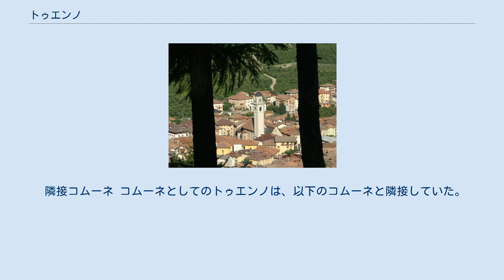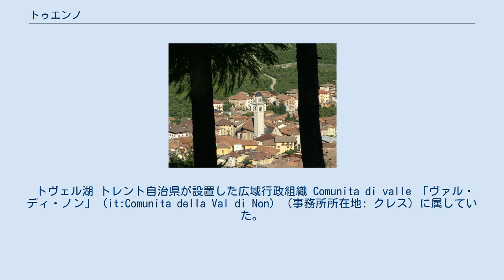トゥエンノ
トゥエンノ（イタリア語: Tuenno）は、イタリア共和国トレンティーノ＝アルト・アディジェ州ヴィッレ・ダナウニアにある分離集落（フラツィオーネ）。
 かつては独立した自治体（コムーネ）であったが、2016年1月1日、ナンノ、タッスッロと合併し、新自治体の一部となった。
 トレント自治県北西部、ヴァル・ディ・ノンに位置する集落。
ヴァル・ディ・ノンの中心地であるクレスから南南西へ4km、県都トレントから北北西へ29km、ボルツァーノから南西へ32kmの距離にある。
 隣接コムーネ コムーネとしてのトゥエンノは、以下のコムーネと隣接していた。
 ラムサール条約保護地であるトヴェル湖 (it:Lago di Tovel) は、トゥエンノのコムーネ域内にあった（イタリアのラムサール条約登録地一覧も参照）。
トゥエンノ集落から南西に9kmほど離れた山中に位置している。
 トヴェル湖 トレント自治県が設置した広域行政組織 Comunita di valle 「ヴァル・ディ・ノン」 (it:Comunita della Val di Non) （事務所所在地: クレス）に属していた。
 2011年10月9日に行われた国勢調査によれば、コムーネ住民2386人中474人（19.9%）がラディン語話者であった。